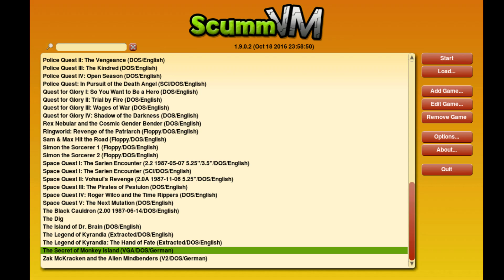Intro: The Secret of Monkey Island [AdLib Music] (1990)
Graphics: 3x, default
Audio: AdLib Emulator